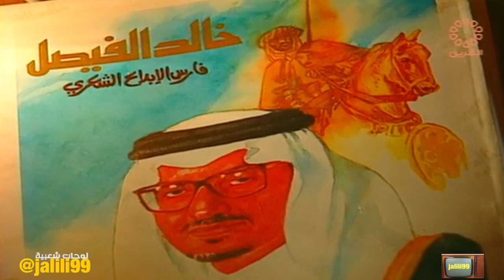HD 🇰🇼 برنامج لوحات شعبية 49 تقديم حمد الهاجري تلفزيون الكويت الزمن الجمييل